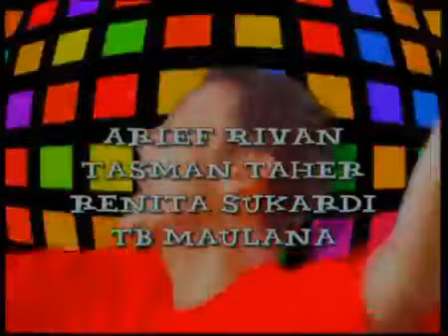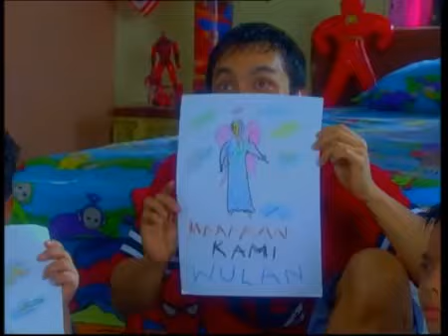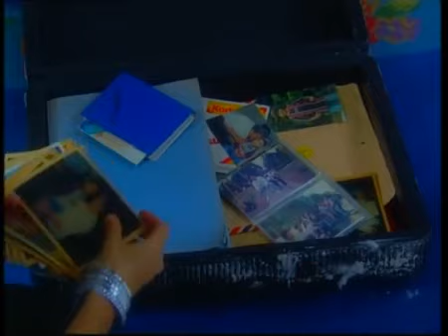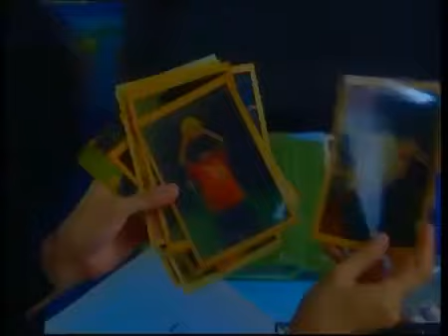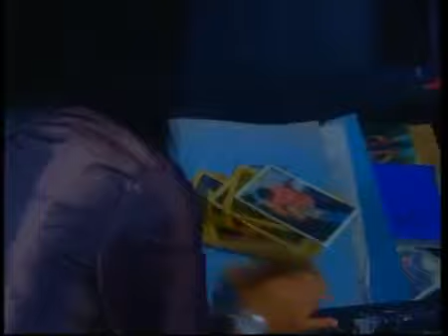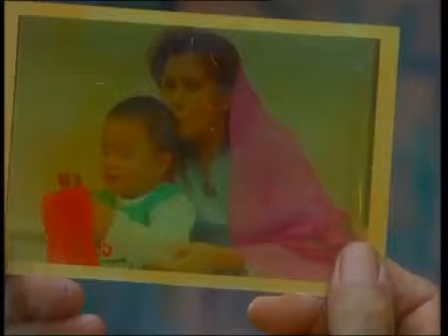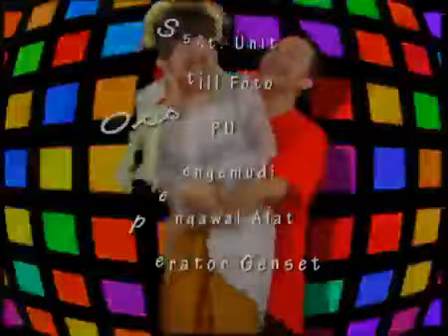Sinetron Akulah Miki Episode 08